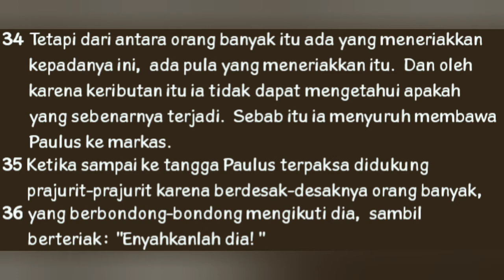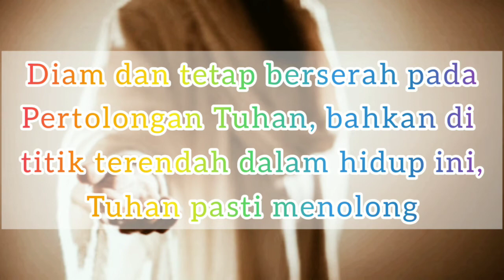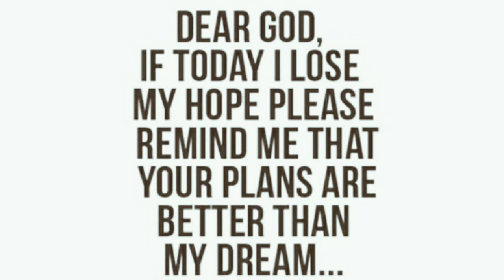"Pertolongan di Titik Terendah" [Pdt. Deina Tacoy-Wattimena, S.Si(teol)] Sabtu, 25 September 2021